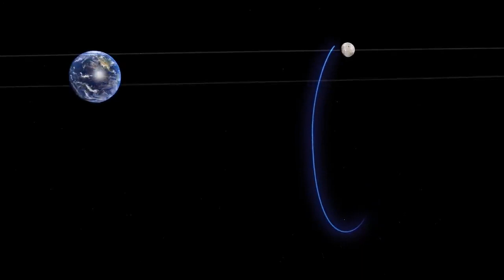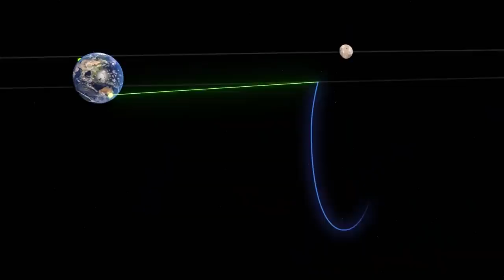NASA's CAPSTONE Flying a New Path to the Moon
How can a satellite the size of a microwave oven help shape human missions to the Moon and beyond?

CAPSTONE will fly in a unique, halo-shaped orbit around the Moon before the orbit is used by Gateway, NASA's future lunar outpost for our Artemis program. The CAPSTONE mission, short for Cislunar Autonomous Positioning System Technology Operations and Navigation Experiment, will validate navigation technologies and orbital dynamics for Gateway, which will one day serve as a staging area for missions to the Moon and potentially as a jumping point for missions to Mars.

The CubeSat will come within 1,000 miles of one lunar pole on its near pass and 43,500 miles from the other pole at its peak every seven days, requiring less propulsion capability for spacecraft flying to and from the Moon’s surface than other circular orbits. It's a six-month mission that will help launch a new era of exploration.

CAPSTONE will lift off aboard a Rocket Lab Electron rocket from New Zealand. The mission is targeted to launch no earlier than June 25, 2002.